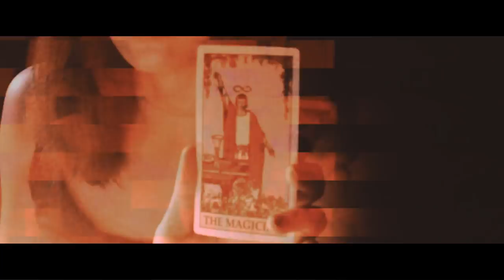Legend Of Ashes - Claustrophobia (feat. Romano Guitar Boy) [Official Music Video]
Legend Of Ashes - CLAUSTROPHOBIA
Released By SJM music
Produced By Romano Guitar Boy

Support on iTunes:
Listen on Joox

"CLAUSTROPHOBIA"

This pain can't be tolerated
I'll give my blood just to save my breath
Nothing more makes me afraid
The constant feeling that have shape my self

I'll follow my heart to take this knife and cut you off from me
Cut you off from me
There's nothing left to say to bind us again
As I've had enough chain around my neck

How could it be like this?
We were love each other, now disregarded
I was sure we are a rebel but now you put me into your cage
Everyday, everytime, I'm smiling right to you
Pretending I'm okay while I'm hiding thousands of wounds under my skin

Break the wall
Release me
Pull me out under six feet underground

As I've had enough chain around my neck (2x)